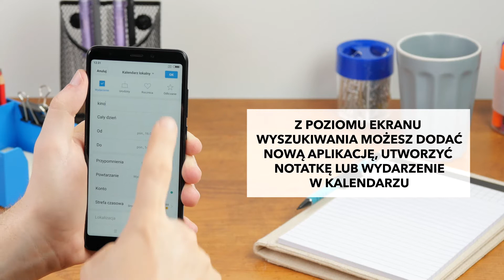MIUI 9 Xiaomi - ekran przewodnik - RTV EURO AGD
Zobacz jak działa funkcja przewodnik w najnowszych smartfonach Xiaomi z nakładką MIUI 9. Zobacz jak dodać notatkę z poziomu ekranu wyszukiwania. Dowiedz się jak dodać szybkie skróty do potrzebnych aplikacji. Dodaj notatkę lub wydarzenie w kalendarzu. Zobacz najnowsze smartfony Xiaomi w dobrych cenach w RTV EURO AGD